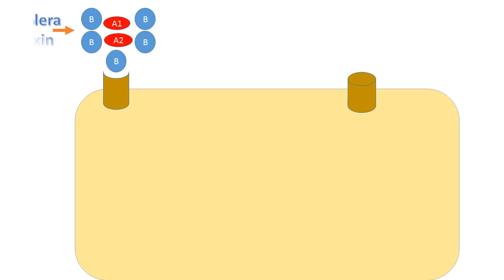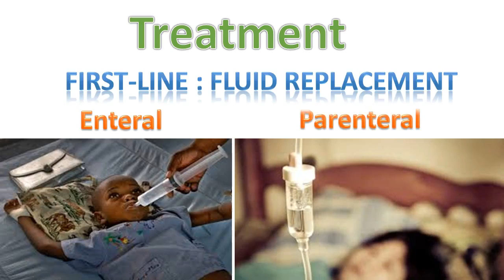Vibrio Cholera and Cholera Toxin Mechanism (Collected by Krishna Thapa)